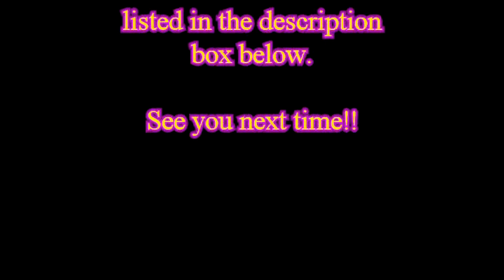Mardi Gras Nights!!!//Collab with Beauty by LaShante!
This look I call Mardi Gras!! Collaboration with Beauty by LaShante. This is my actual friend from WAAAAY back!! Love her to death!

PRODUCTS USED IN THIS VIDEO:
MAC Perky
BH Cosmetics: Eyes On The 80’s
LA Colors Jumbo Eye Pencil: White
Elf Mineral Infused Primer
Makeup Forever #173 Liquid and Powder
LA Girls Pro Conceal: Warm Honey
Ben Nye Banana Powder
Italia Blush/Bronzer Quad
BH Cosmetics Glamourous Blush Palette
Silkissime Liner: Black
NYC Liquid Liner: Black
Italia Liner: White
Kara Lashes #217
Voluminous Butterfly Mascara
Smashbox Mascara
Nicka K Liner: Indigo
Nicka K Lipstick: Drama
City Color Be Matte: Baby Pink

VIDEO DETAILS:
Recorded with Sony HDR-CX405
Pinnacle Studio18

Hashtag me when you create one of my looks!!

South City Entertainment Studios & Print Shop!
Home of the 20 for $120 (t-shirt printing)

Sound Cloud: J.UNKNOWN

Curvasious Apparel!